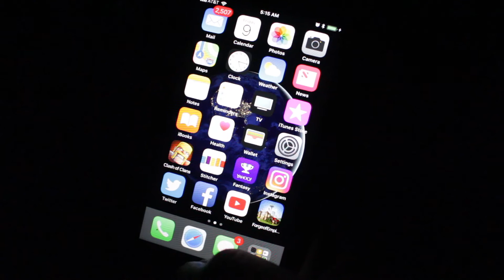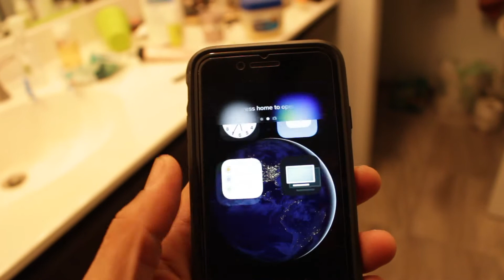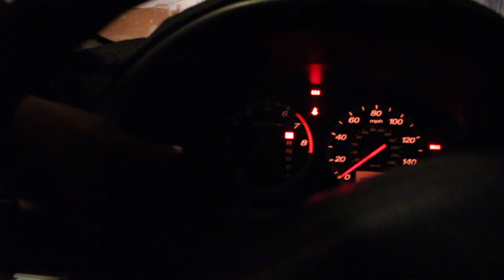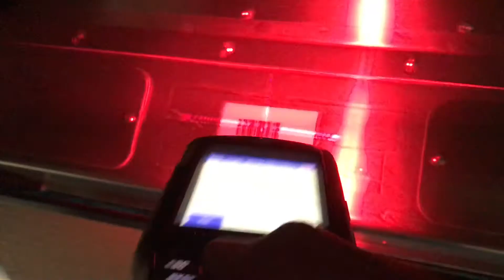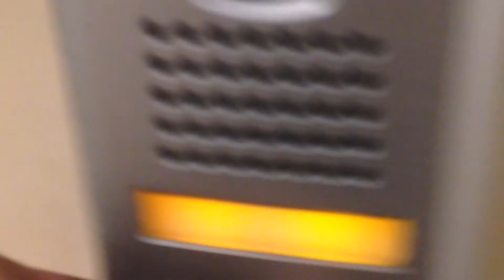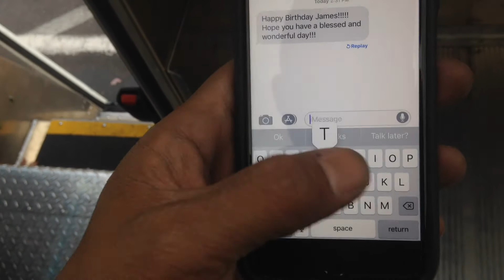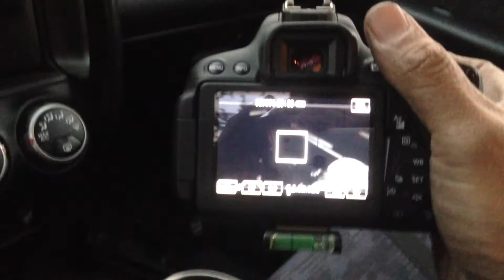My 36th Birthday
Thanks to all who reached out to tell me Happy Birthday. I appreciate you all. First my Mom and Dad. Thank you for putting me into this world. To my wife and kids, even when I'm not the nicest human being. I'll get better when I'm older. My Sisters, my only two FB friends that knew my actual BDAY. Heather and my good comedy friend Vic. My father and mother in laws, my Uncle Richard, my boy Jon Espiritu and my sis in law Chantal, and Chris Millonida, my cousin Scott, my beautiful niece Alexis, My cousin Lisa. You all remembered my birthday.